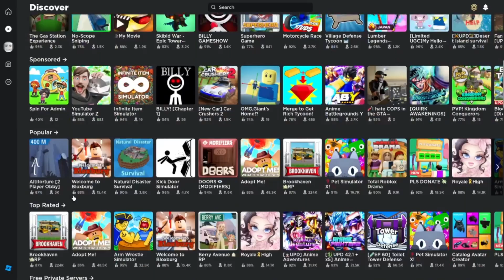ROBLOX but when something STUPID is said, the video ends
If you enjoyed feel free to like the video!